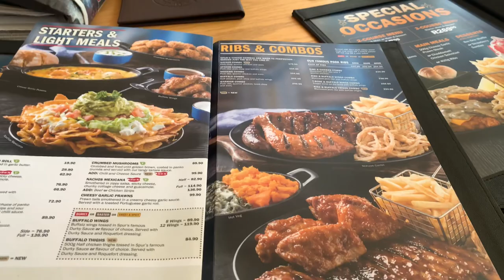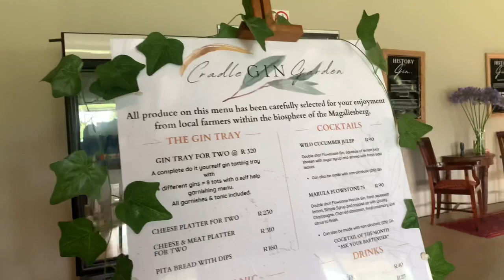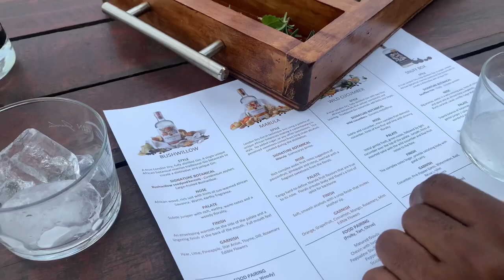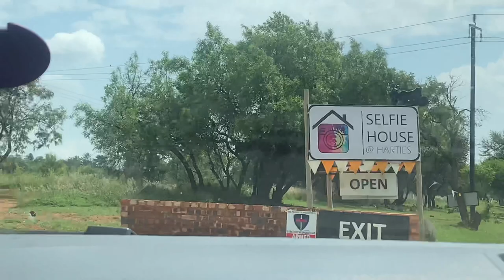Mini vlogmas : gin tasting in Harties, dates,selfie house,Clicks run & more|South African YouTuber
Musician: Carl Storm

Musician: LiQWYD